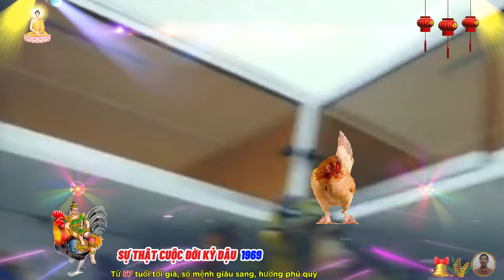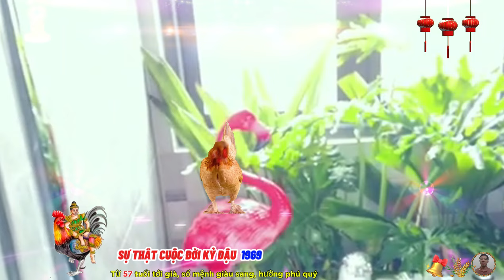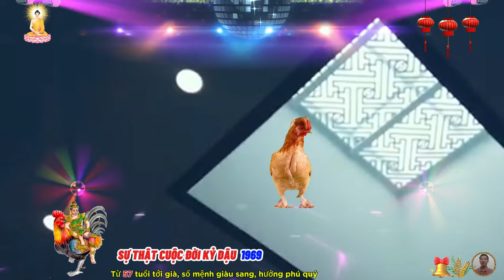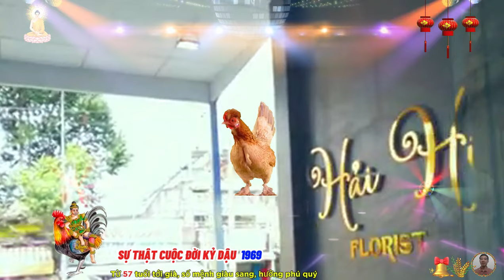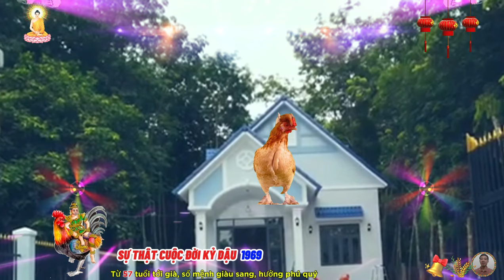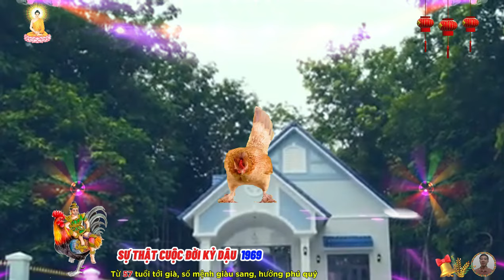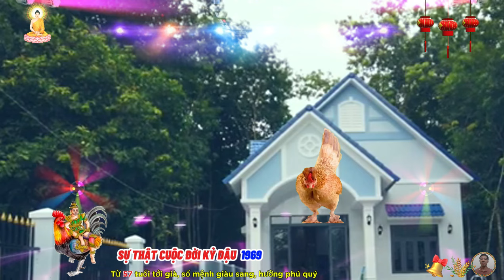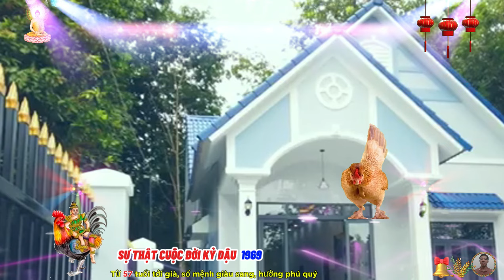☯ Chấn Động Sự Thật cuộc đời KỶ DẬU 1969 Phật Độ HẾT KHỔ ĐỔI ĐỜI CỰC GIÀU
tuổi kỷ dậu nổi bật là sự trung thành, họ luôn là người bạn tận tụy, đáng tin cậy, biết giữ lời hứa và làm đúng như những gì đã nói, họ cũng là địa chỉ đáng tin cậy để bạn bè tìm kiếm lời khuyên hay sự giúp đỡ, kỷ dậu rất ghét tính không thành thật hoặc sự nhạo báng dưới bất kỳ hình thức nào, thế nhưng, đánh lừa được họ cũng chẳng phải chuyện dễ, bản tính thận trọng và hoài nghi, cộng thêm sự nhạy bén khiến con giáp này khá tỉnh táo.